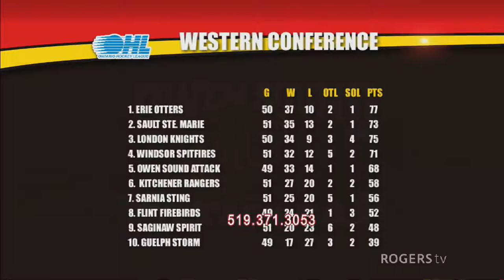Attack Rap on Rogers tv - Tuesday, February 7th, 2017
Join Matt Sanderson as he reviews the week for the Owen Sound Attack with highlights and interviews with Markus Phillips, Nick Suzuki, Kevin Hancock, Trenton Bourque and Ryan McGill.